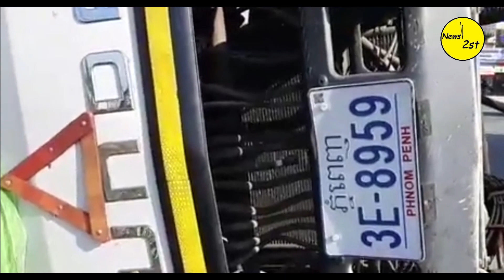មិនដឹងលឿនទៅណា! រថយន្តកុងតឺន័របើកលឿនរេចង្កូតក្រឡាប់ផ្ងារជើងមួយចំហៀង សំណាងមិនមានអ្នក...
ផ្សាយផ្ទាល់ ៖ ករណីគ្រោះថ្នាក់ចរាចរណ៍ បណ្ដាលឲ្យរថយន្តក្រឡាប់ បង្កឲ្យមានការភ្ញាក់ផ្អើលដល់បងប្អូនប្រជាពលរដ្ជ ដែលនៅនិងកន្លែងកើតហេតុ ហេតុការណ៍នេះកើតឡើងនៅវេលាម៉ោង ៨:០០នាទី ព្រឹងថ្ងៃទី ១៣ ខែធ្នូ ឆ្នាំ២០២០ ហេតុការណ៍នេះស្ថិតនៅ សង្កាត់ព្រៃឯក   ខណ្ឌច្បារអំពៅ រាជធានីភ្នំពេញ។
Live: A traffic accident caused a car to overturn, causing a surprise to the people who were at the scene. This incident happened at 8:00 AM on December 13, 2020, this incident is in the commune. Prey Ek, Chbar Ampov district, Phnom Penh.